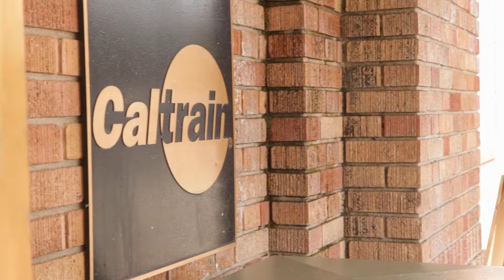Transportation Conversation with Rod Diridon Sr.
SVLG's Marlee Smith goes to Diridon Station to talk with the man it was named for - Bay Area transportation legend Rod Diridon Sr. They discuss high speed rail and what it can do for the greater bay area.